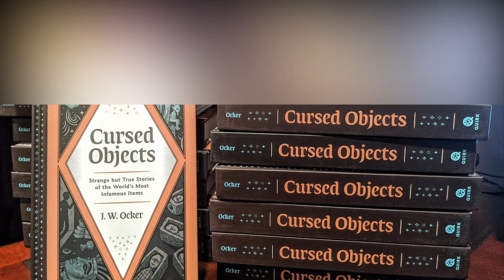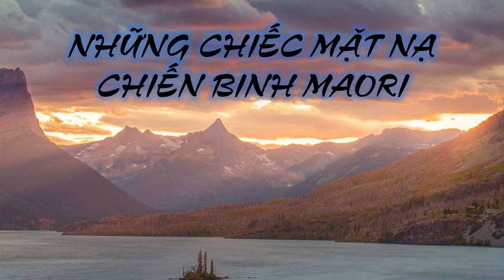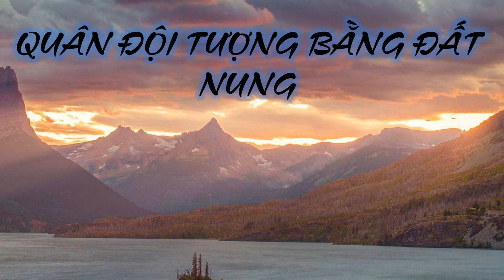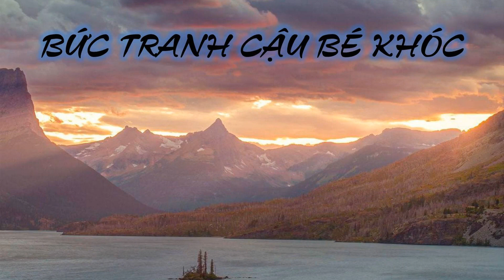BÍ ẨN 10 DI VẬT MANG LỜI NGUYỀN CHẾT CHÓC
Những món cổ vật hàng ngàn năm tuổi, những viên đá quý giá trị hàng triệu đô, những món đồ nội thất trang trí nổi tiếng... Trên thế giới này tồn tại rất nhiều hiện vật có giá trị cả về vật chất lẫn tinh thần mà chúng ta luôn ao ước được sở hữu. Thế nhưng không phải món đồ nào bạn cũng có thể sở hữu. Trước khi bạn thực sự đem những thứ quý hiếm ấy về nhà của mình hay thậm chí chỉ là đặt tay lên những đồ vật này, bạn nên kiểm tra kỹ lưỡng về nguồn gốc và lịch sử của chúng. Mặc dù giới khoa học đã giải mã được rất nhiều bí ẩn trong tự nhiên, nhưng đâu đó trong cuộc sống, những hiện tượng dị thường vẫn xuất hiện mà không ai hiểu nổi. Vậy hôm nay, hãy cùng tìm hiểu với Ký Sinh Não về 10 hiện vật được coi là bị nguyền rủa vẫn tổn tại trên thế giới cho tới ngày nay qua video nhé: